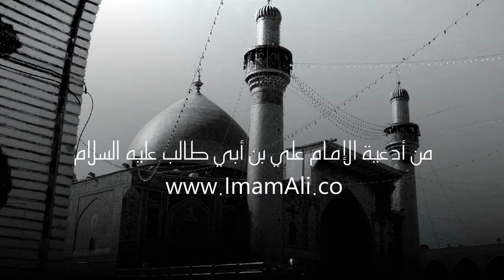دعاء كل ليلة تحت أديم السماء للإمام علي بن أبي طالب عليه السلام ثلاث مرات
المصدر : الصحيفة العلوية + برنامج مدينة الحكمة

لمزيد من الأدعية عن أهل البيت عليهم السلام يمكنكم تحميل برنامج مدينة الحكمة: